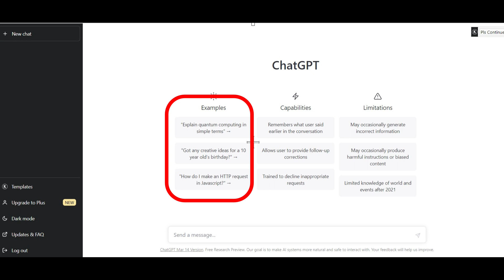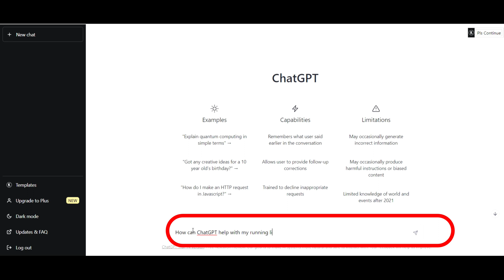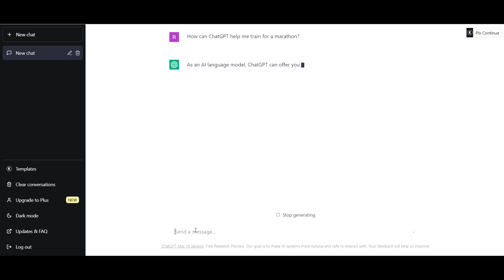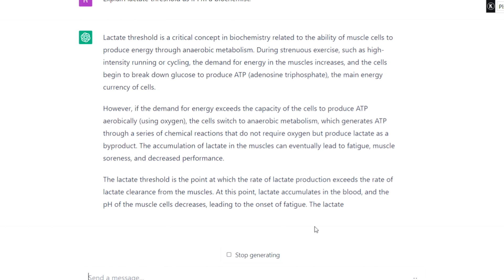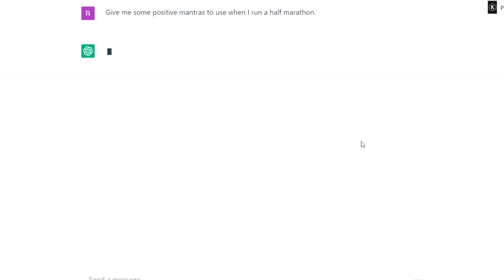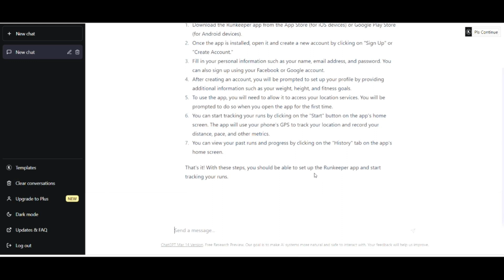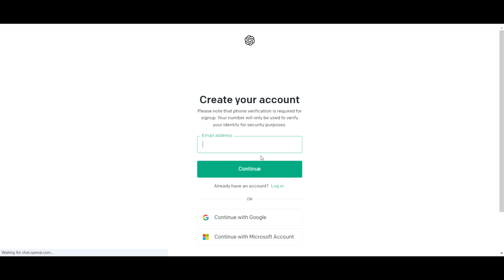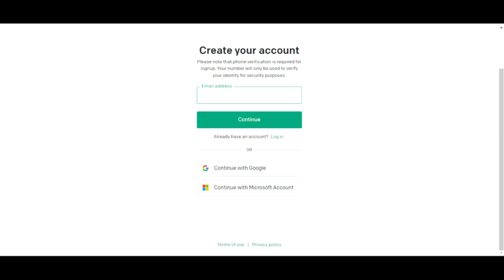Leverage Artificial Intelligence to enhance your running life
Artificial Intelligence can be a useful tool for runners.  Learn what ChatGPT can do to enhance your running life.

My Gear:
My Road Shoes:
Altra Provision
Saucony Freedom

My Trail Shoes
Saucony Exodus
Saucony Peregrine

My Running Vest
Osprey Duro 6

My Hat

My Bone Conduction Headphones

My Energy Gels

Garmin Forerunner 245